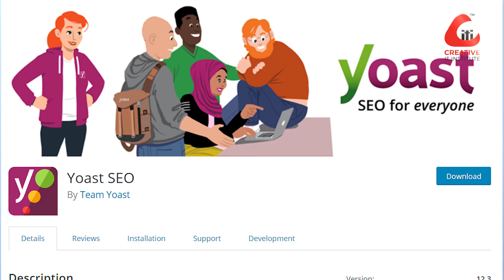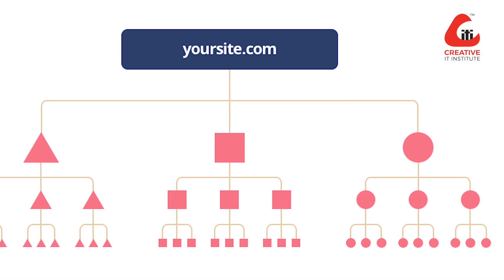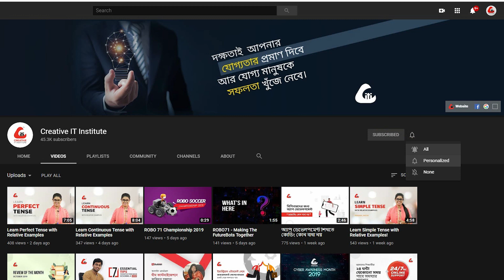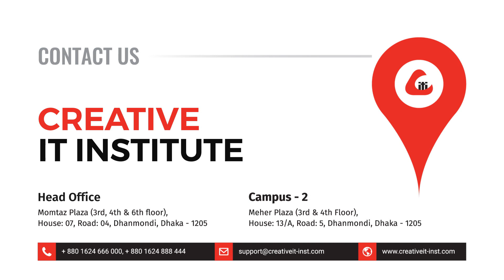5 Must Have WordPress Tools for Your Website!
Don’t know which plugin to choose for your website?
Looking for the recommendation of the best helping tool?
Here we mentioned the 5 must have WordPress Plugins that will increase your traffic, customers, SEO, and security!

We are always occupied in providing quality tutorials for the beginners.